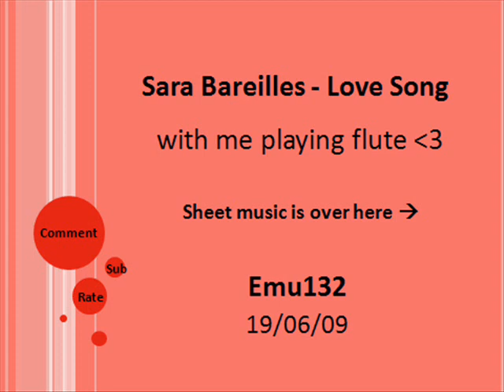Sara Bareilles - Love Song with me playing flute.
This is me playing Sara Bareilles Love Song on flute (:
Requested by: jcarbasilan36 and also James haha ^^
I hope you enjoy, leave feedback when you can (:
Emu132 x

Sheet Music Link:
(This sheet music is for piano, and it does go below the stave, so just take it up an octave, and you have the melody at the right pitch for flute)

This video is fan made, I hope youtube enjoys it, and does not remove it, as I take no credit for the song or its owner (: